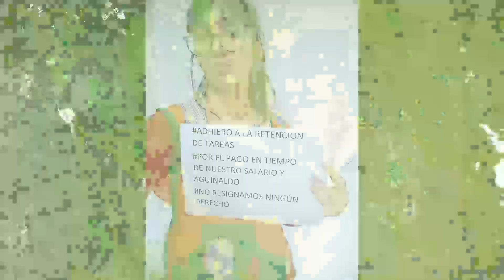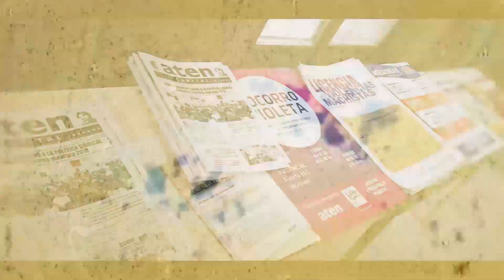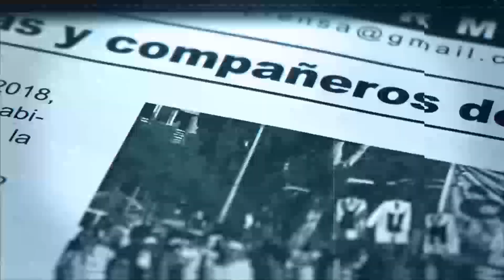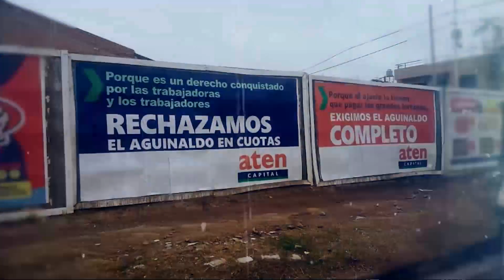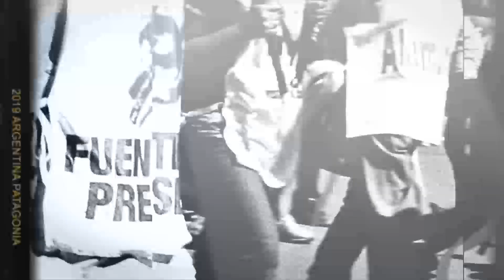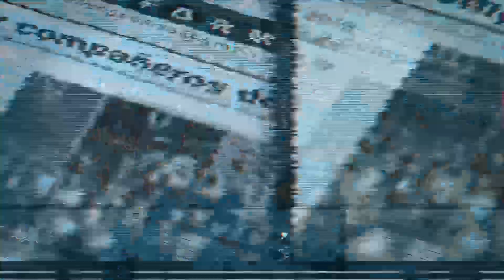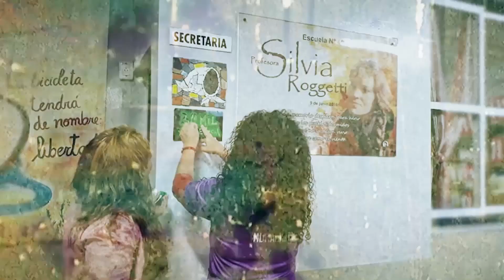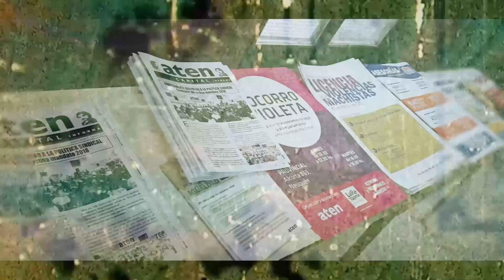(A)prender la radio, el programa de aten capital Emisión 21 de abril